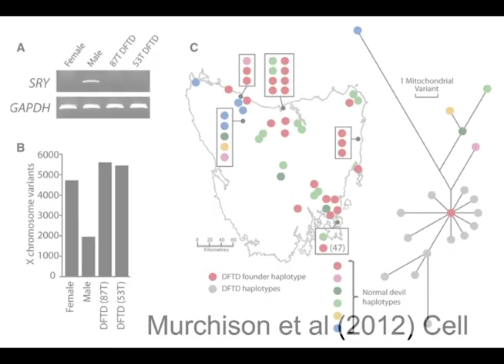Tasmanian devil: Why so vulnerable to disease? (Episode 4 of 4)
Why is devil tumor facial disease so devastating for Tasmanian devils? Wildlife biologist Nick Mooney describes how the low genetic diversity in devils makes them more susceptible. Nick also points to other risks to the devil, from invasive species such as foxes and feral cats.
Produced by Ilya Fischhoff.